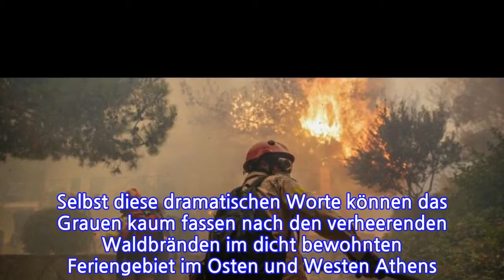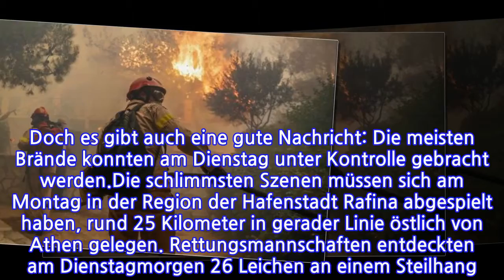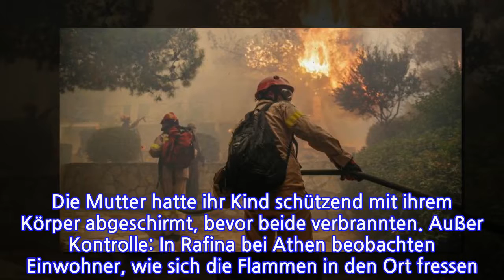Flammentragödie in GriechenlandBeimFundderLeichenweintederEinsatzleiter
INFORMATION
• Source: t-online